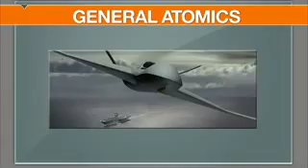Let the Drone Wars Begin